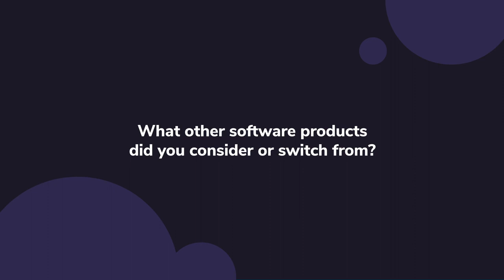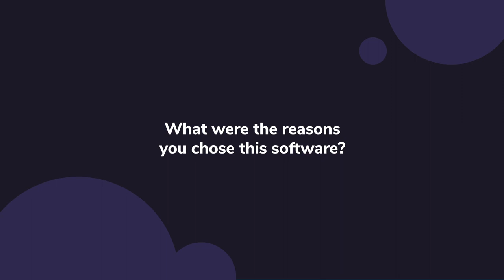FitBudd Unveiled: Dive into a Comprehensive Review!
We're thrilled to present this incredible FitBudd review featured on Capterra's YouTube channel. 🙂

A huge shoutout to  @CapterraTV   for showcasing how FitBudd is revolutionizing the fitness business for personal trainers.

Dive into the video for an honest, insightful review! 🙌

Thank you, Scott, for choosing FitBudd to streamline your coaching efforts—it's our pleasure to support you! 🌟💪

About us:-
Fitbudd is an online platform that empowers Fitness professionals to take their business online quickly. We help personal trainers, nutritionists, yoga teachers, dance instructors, and sports coaches. Reach new clients, build stronger relationships with their existing ones, and promote a healthy lifestyle for everybody with Fitbudd trainers. Access the training portal and app to manage clients, collect payments, and get insights and analytics all in one place. Their clients can access IOS and Android apps to track their fitness journey and engage with their trainer. The Fitbudd Client app has cutting-edge features like personalized schedules, Dynamic workouts, nutrition planning, progress tracking one-on-one video, calling, and live sessions. All this with deep integration with variable Fitness devices.